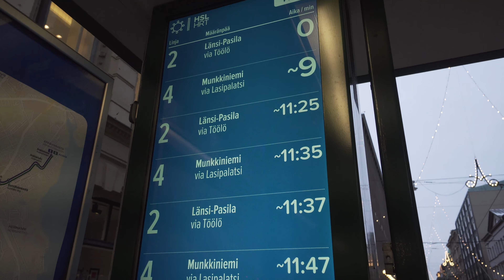Helsinki City Center // Finland 4k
Write your review about this video, please!